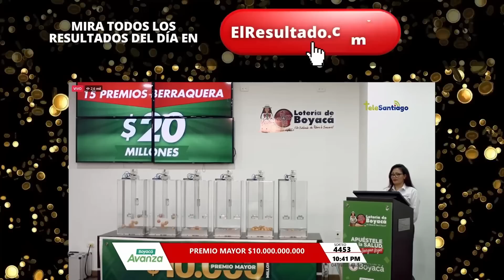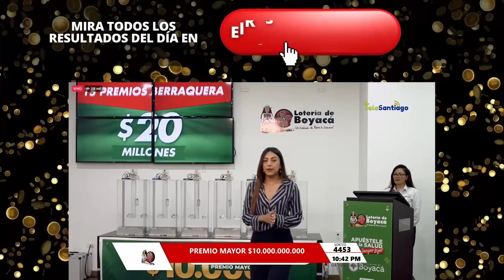Resultado de la LOTERIA de BOYACA del 4 DE FEBRERO DE 2023- Chance y Loterias ✅✅✅